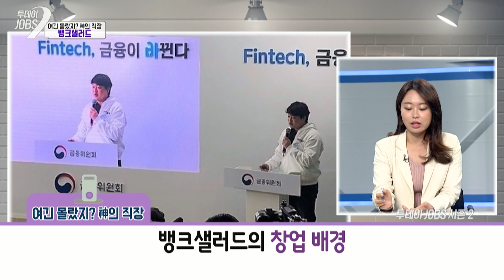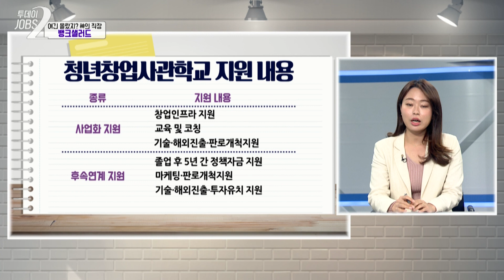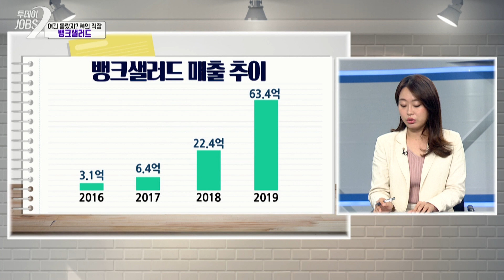핀테크 대중화에 앞장서는 기업, 뱅크샐러드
오늘 알아볼 여긴 몰랐지 신의 직장은 핀테크 대중화에 앞장서는 기업, 뱅크샐러드 입니다~!

✔ 뱅크샐러드
: 예금, 대출, 보험, 카드 등 금융 자산과 투자, 주거, 자동차, 노후 영역까지 관리 범위를 넓혀가고 있는 플랫폼

🧑🏻 MC : 류미정, 조서연 아나운서
🧑🏻 출연자 : 이슬기 (취업포털커리어)